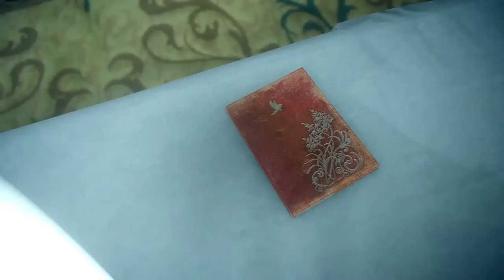Final Fantasy XV Part 36 - FFXV - Pators Play